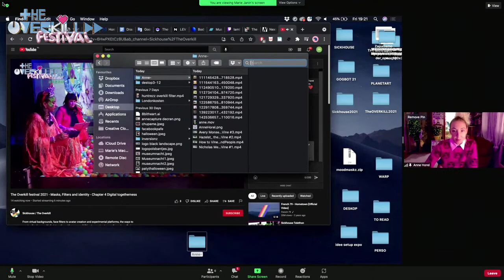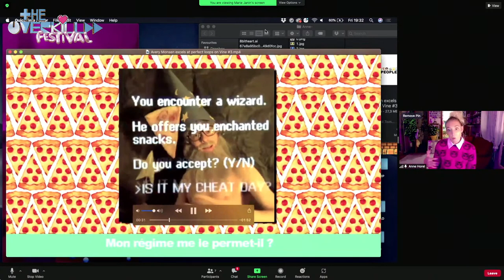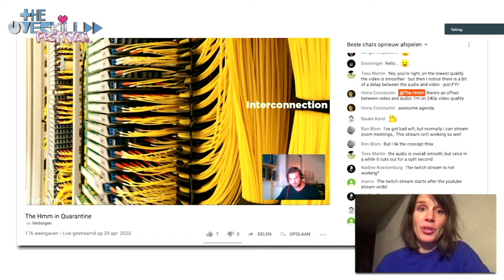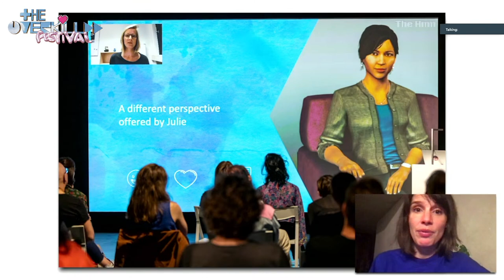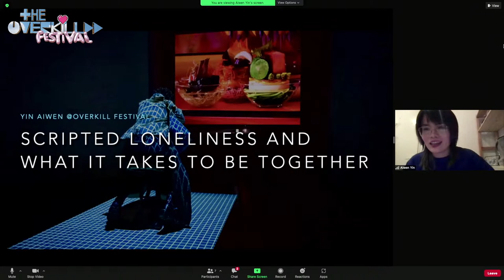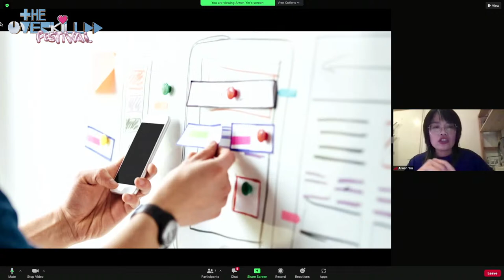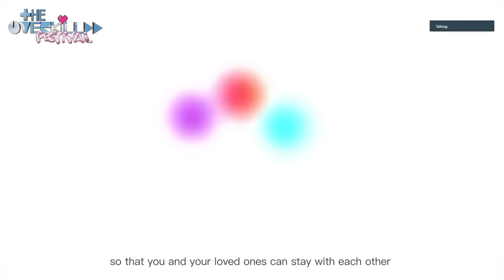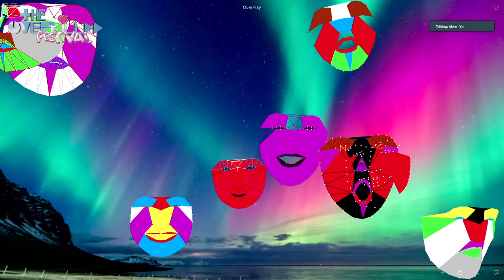The Overkill festival 2021 - Masks, Filters and identity - Chapter 4 Digital togetherness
From virtual backgrounds, face filters to avatar creation and experimental platforms, the ways to meet online have multiplied, together with new possibilities to construct our online selves. Curious of how this supports the evolution of our identity(ies) as individuals and collectives, we started a group research with artists Anne Horel, Matias Brunacci, Sandrine Deumier and Oliver Hunter Pohorille. Together with curator Manique Hendricks and Aynouk Tan, we discussed what are the masks and filters in our social encounters and the roles we give them. Diving further we used the creative processes of our guests to question the role of digital culture in the transformations of our beings.

Embracing the clumsiness of our time, we are presenting 4 chapters experimenting with our topic and the shape of our program. We are combining online and afk presentations, talks, performances and screening.

Chapter 4 Digital togetherness based on the work of Anne Horel

How can the internet create more systems of togetherness? During the pandemic, we have experienced many ways of communal communication and getting together online; from Clubhouse to Zoom and from Microsoft teams to Instagram live. Many people and organizations have struggled with organizing hybrid events and get-togethers. Others are just tired (hello Zoom fatigue). How can we connect on a more intimate level, and exchange creativity and enjoy each other's online presence? What are the possibilities of decentralization and collectivity in digital spaces?

With Anne Horel, Lilian Stolk, Yin Aiwen, Martine Stig
Moderated by Aynouk Tan and Manique Hendricks